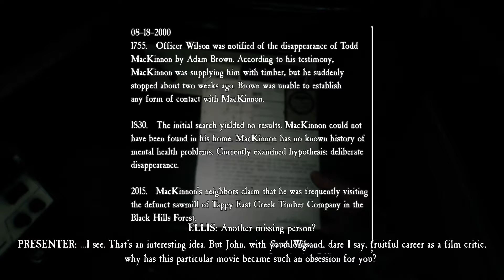Blairwitch Part 2 من فجعة الفجعة بالأحضان